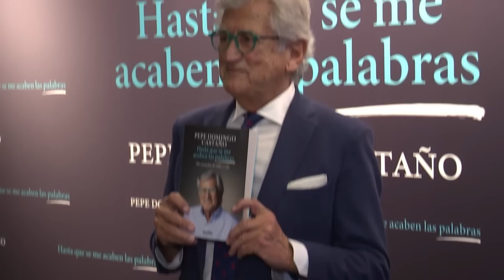Retiran premio a Jordi Évole por el documental de Josu Ternera para dárselo a Pepe Domingo Castaño